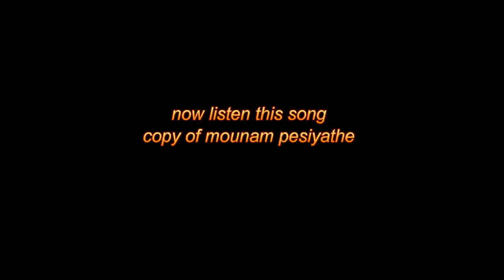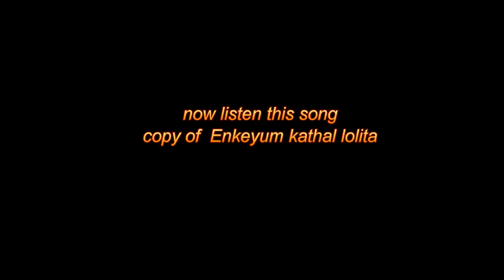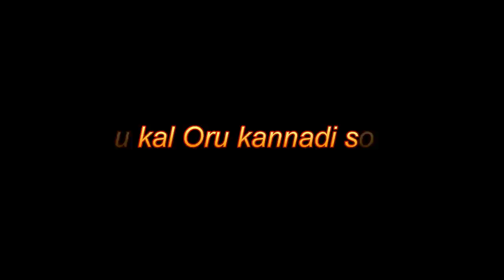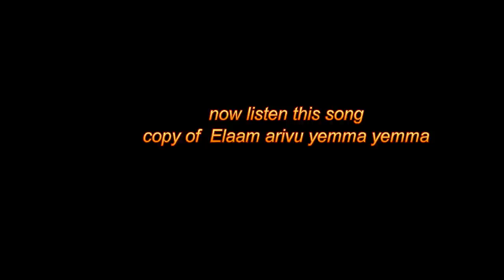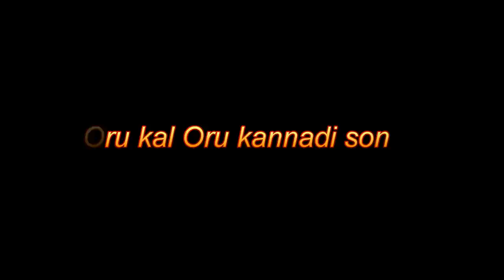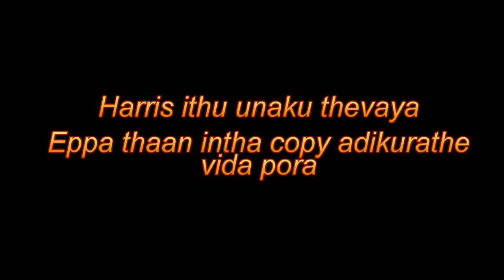Harris jeyaraj sothapal music in ok ok.mp4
ivanuku ithe velaya pochu